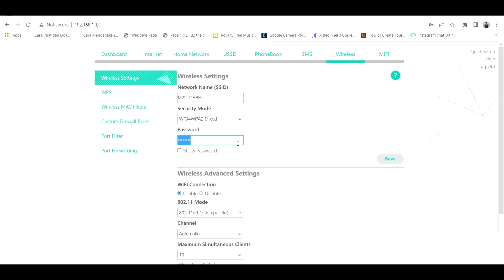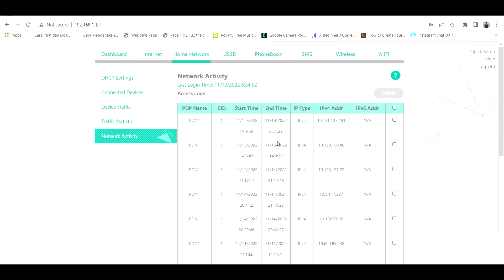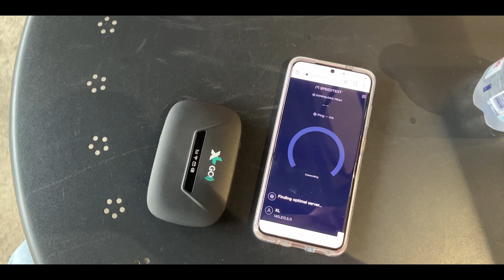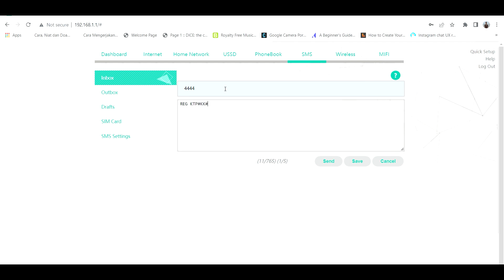Punya MIFI di Jaman Sekarang | HKM Mifi Review Indonesia